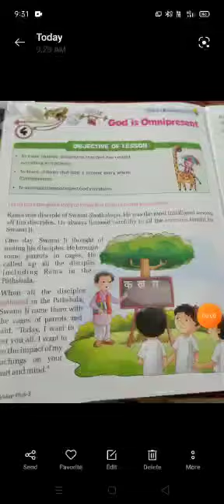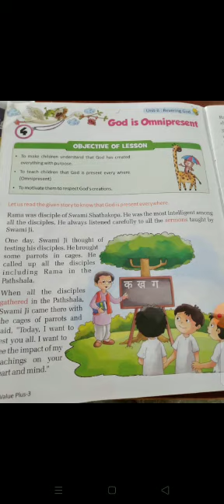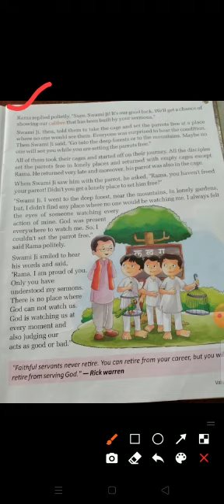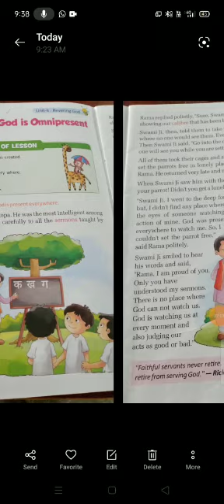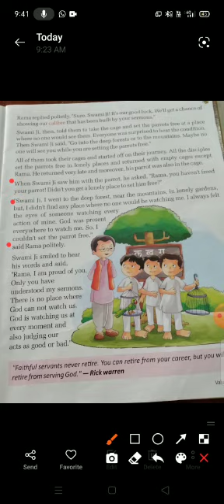DMS Class 3, Moral Science, Lesson 4